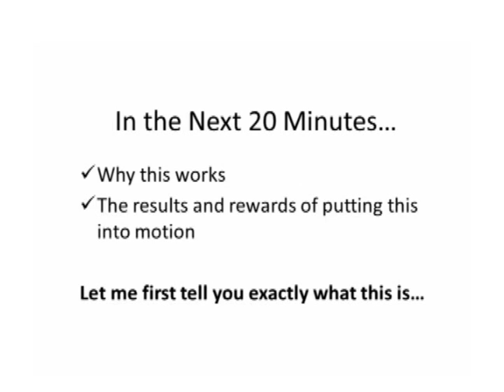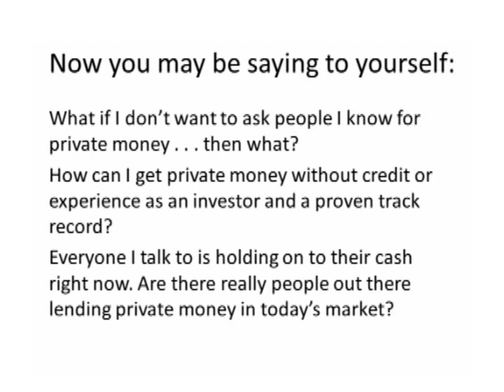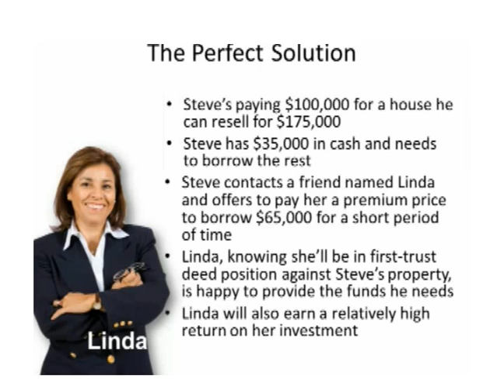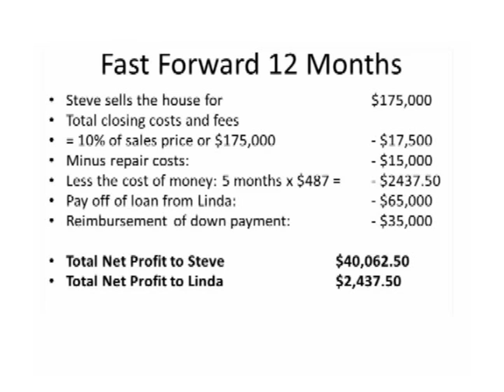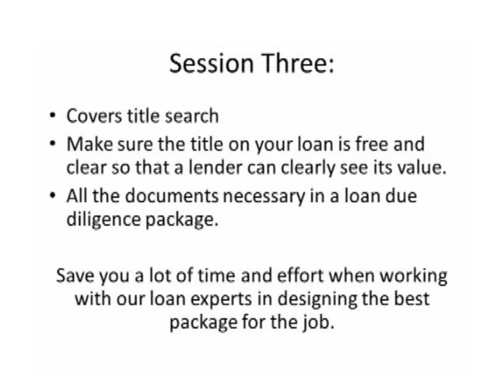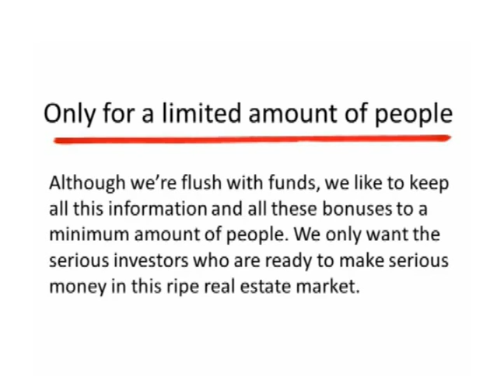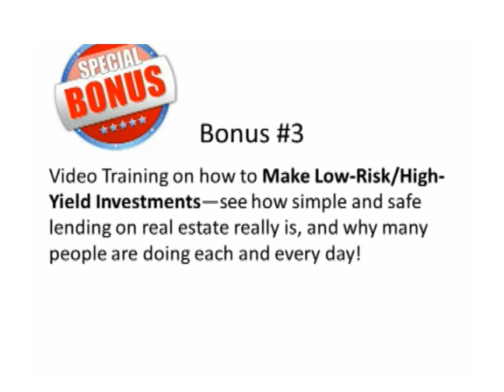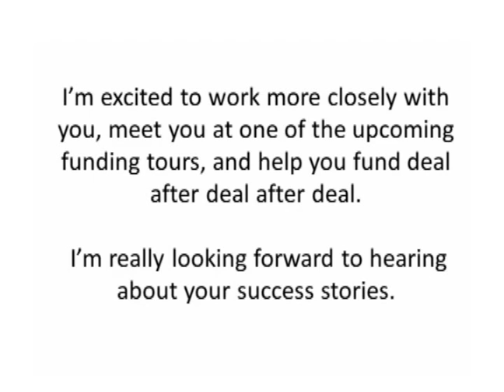fttf2.flv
to funding